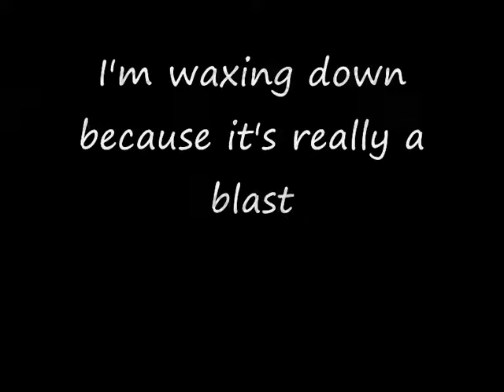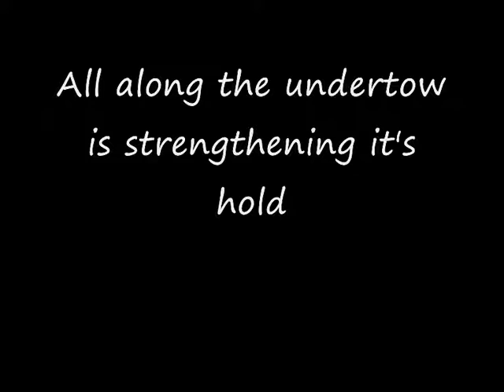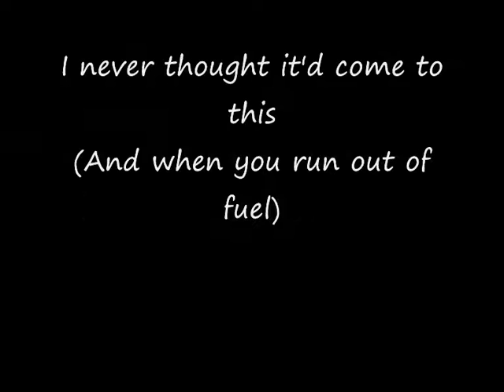Weezer-Surf Wax America (Lyrics)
Track 6 of "Blue Album"
Make recommendations for more lyric videos in the comments!